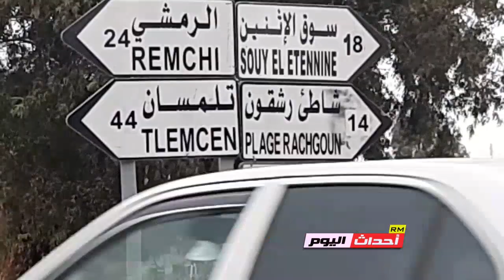تجار و فلاحين سوق رشقون يشتكون من وضعية السوق عين تموشنت 03~03~2021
je  suis mezada ramdane  qui  aime le  youtoube